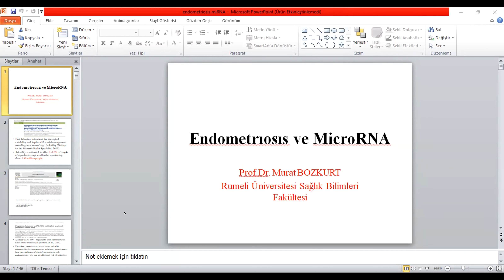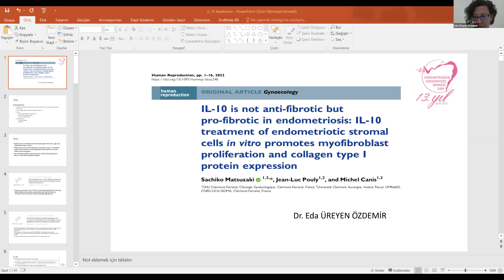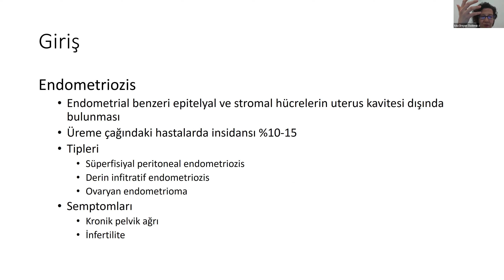Endo/Adeno Makale Saati - 5 @prof.dr.hulusizeyneloglu7375 @Dr. Göknur Topçu ve @Dr. Nilüfer Akgün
15 Aralık perşembe günü saat 21:00'de Prof. Dr. Hulusi Bülent Zeyneloğlu'nun moderatörlüğünde, Dr. Nilüfer Akgün "Iron-overloaded follicular fluid increases the risk of endometriosis-related infertility by triggering granulosa cell ferroptosis and oocyte dysmaturity" ve Dr. Elif Göknur Topçu "Effect of the mode of delivery on the risk of endometriosis recurrence: a retrospective cohort study" sunacağı makaleleri tartıştık.